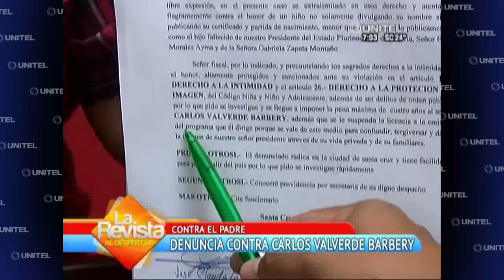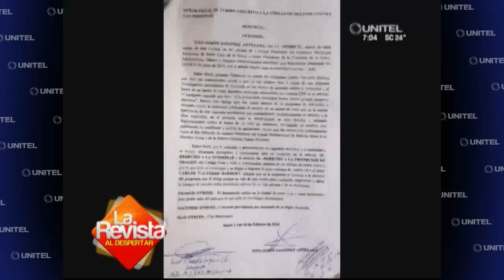Concejal del MAS se equivoca y denuncia al padre de Valverde